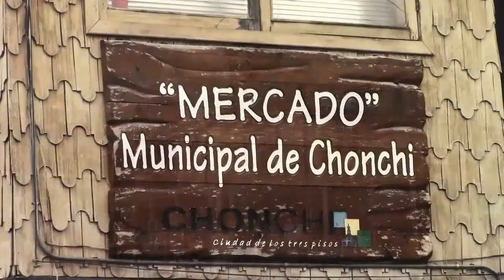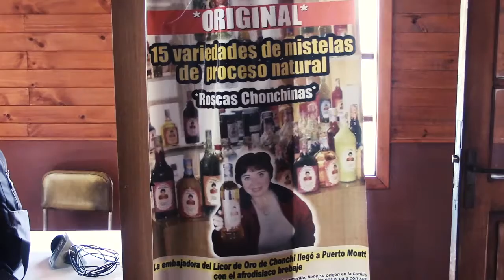NOTA MISTELAS MATINAL